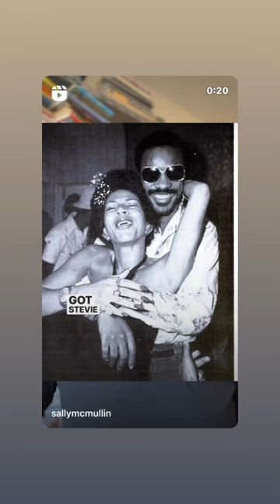BLACK STORIES we should all know …